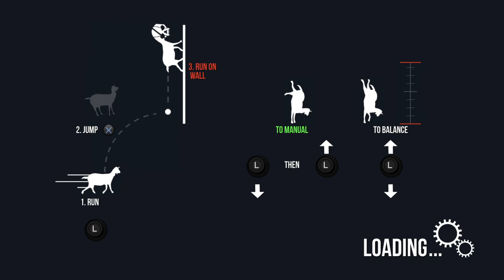Goat Simulator gameplay co-op with my son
My son had to join the fun, needless to say we had a good time